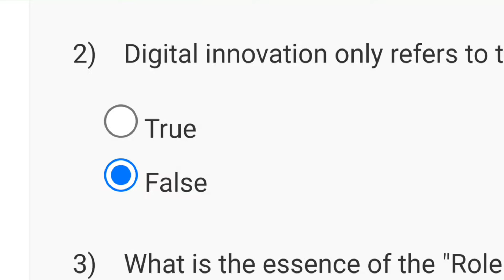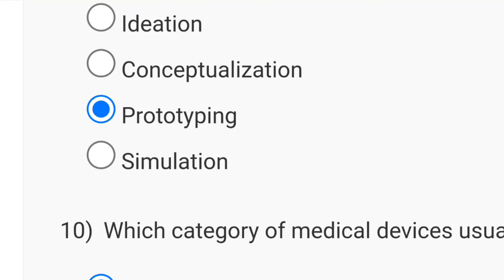Social Innovation in Industry 4.0 Week 5 Quiz Assignment Solution | NPTEL 2024(July) | SWAYAM